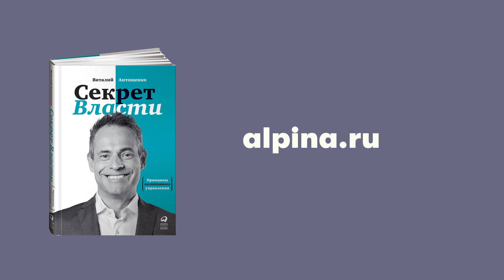Секрет Власти. Виталий Антощенко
Это новое учение о менеджменте, созданное на основе 30-летнего управленческого опыта автора и последних научных исследований в области биологии, нейробиологии, эндокринологии и позитивной психологии. Виталий Антощенко проводит ревизию общепринятых, консервативных подходов к управлению и предлагает новый взгляд на работу с людьми, исключающий выгорание руководителя и создающий рабочую среду, в которой сотрудники инициативно действуют на благо бизнеса.

В центре новой идеологии — понятие Власти, но не как инструмента насилия, доминирования и принуждения, а как инструмента создания и удержания баланса. Это книга про истинно сильную Власть, полную здоровья и энергии, с помощью которой можно творить чудеса, постоянно воодушевляя сотрудников. Главная ценность управления — в создаваемом им чувстве защищенности и безопасности. Методы позитивного управления, которые подробно рассматривает автор, позволяют созидать благополучие — основу успеха и процветания любой компании.

В качестве ролевых моделей автор предлагает многочисленные примеры из отечественной истории, а не из западной, как большинство книг по менеджменту. Взяв на вооружение знания и опыт из этой книги, вы значительно повысите экономический и репутационный КПД своей компании, а также сможете наслаждаться работой в среде единомышленников и энтузиастов.